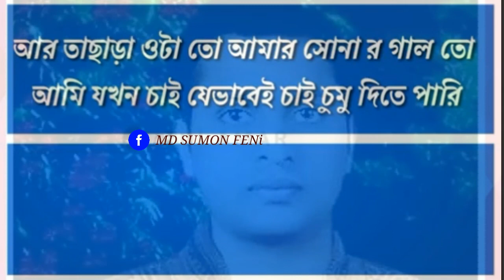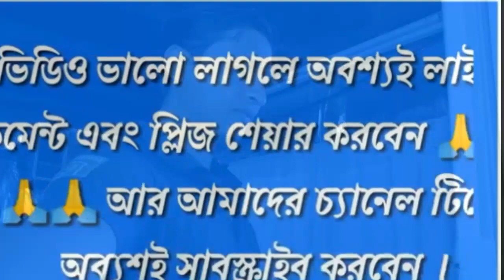তুই শুধু আমার| বাংলা সুইট লাভ স্টরি | ডুয়েট ভয়েজ 2018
Bangla Love story voice
New voice story